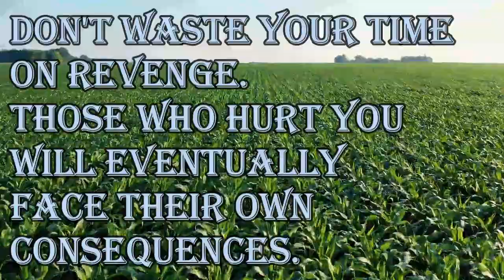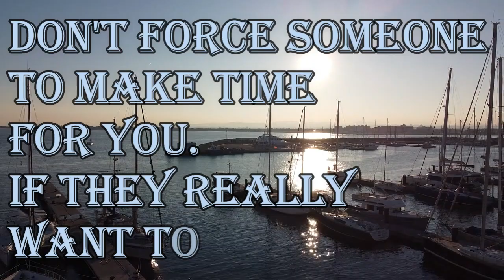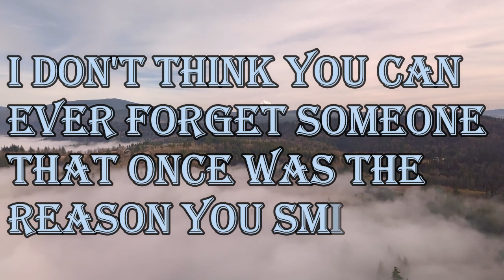Don't waste your time on revenge. Those who hurt you will eventually face their own consequences.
1. Don't waste your time on revenge. Those who hurt you will eventually face their own consequences.

2. It's funny how you think you actually mean something to someone and they just turn around and prove you wrong.

3. When you truly love someone, you would do anything to make them happy even if it means to say goodbye.

4. Don't force someone to make time for you. If they really want to, they will.

5. I don't think you can ever forget someone that once was the reason you smiled.

160 Greatest Arnold Schwarzenegger Quotes
100 Greatest One-Liners: Before The Kill
25 great captain jack sparrow quotes
100 Heartbreak quotes compilation
Famous Quotes by Famous People
Promote your channel
10 biggest youtubers